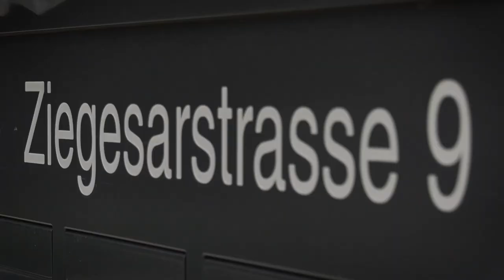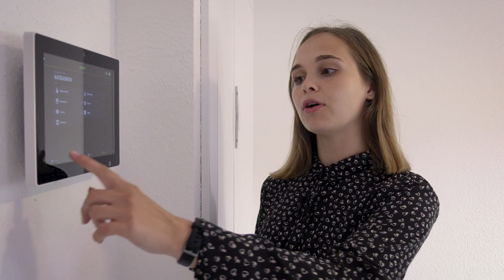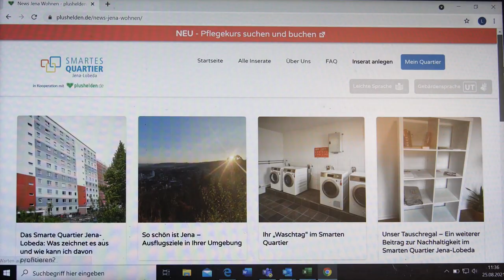Smartes Quartier Jena-Lobeda: Community-Managerin Leah stellt sich vor!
Ihr Tanzbereich ist das Smarte Quartier Jena-Lobeda: Unsere Leah ist Community Managerin und somit Ansprechpartnerin, Netzwerkerin und Problemlöserin für alle Mieter:innen im Quartier.

Im Video stellt sie sich und ihre Aufgaben vor. Also schaut mal rein! 👍